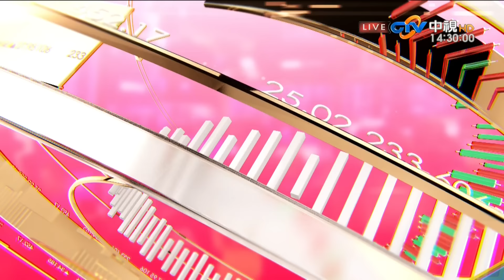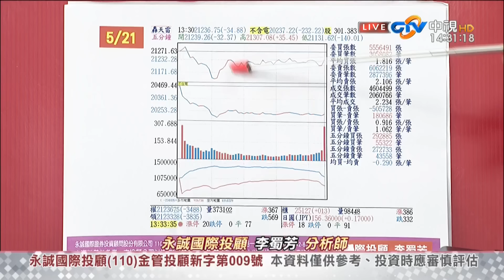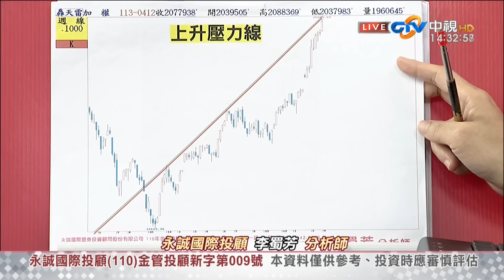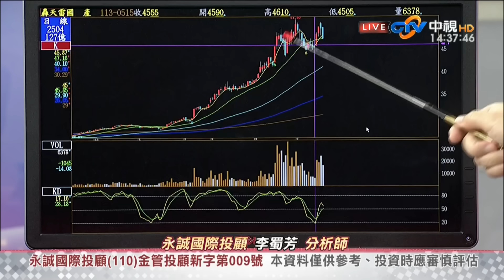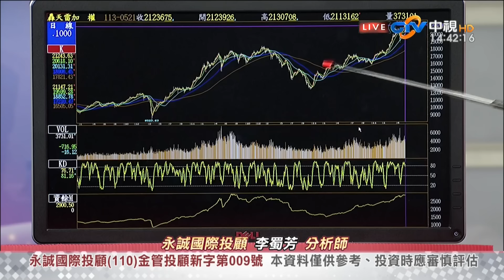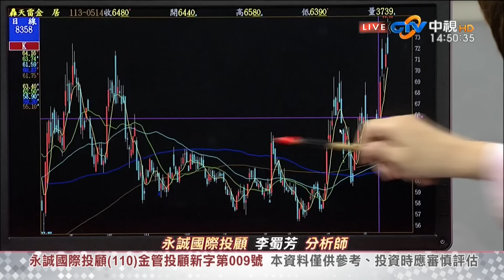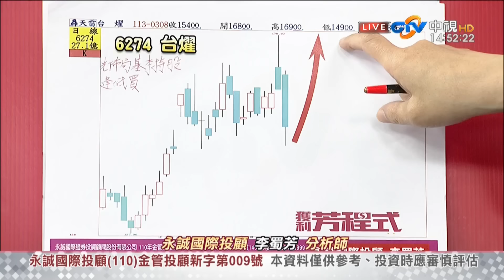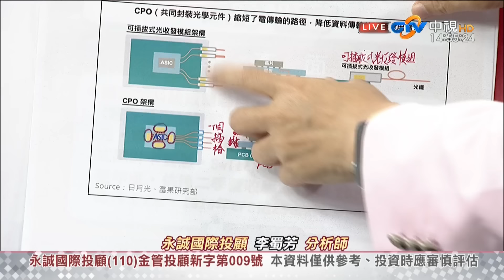中視【股市全芳位】20240521 李蜀芳：短線看線操作